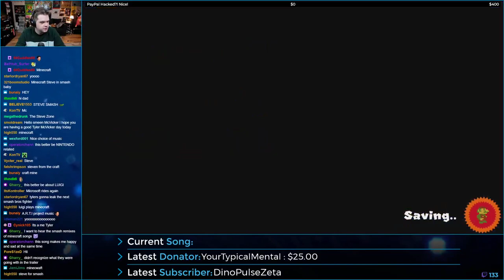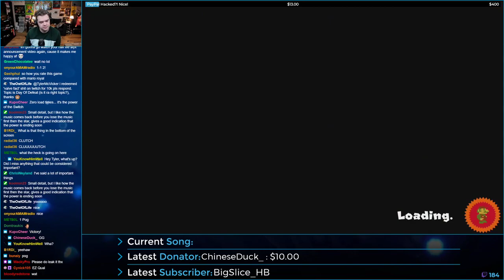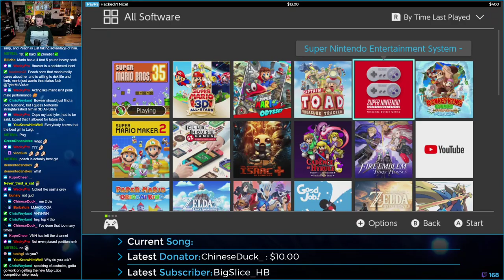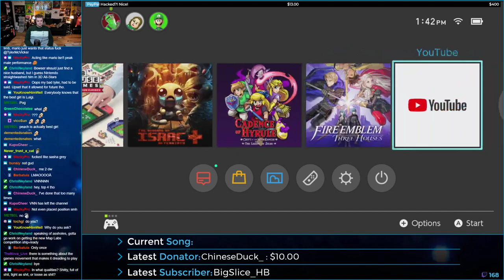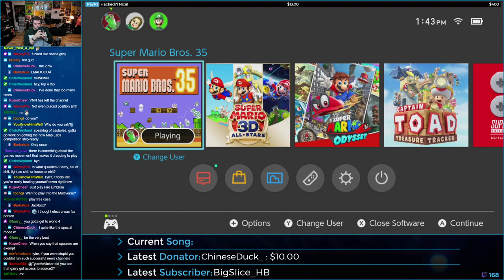Talking About Leaks & Rumors - Super Mario Bros. 35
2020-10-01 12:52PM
Talking About Leaks & Rumors